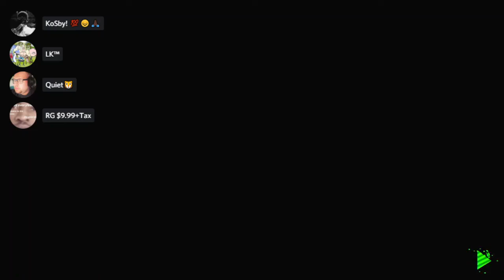THAT WAS SUCH A BAD JOKE...